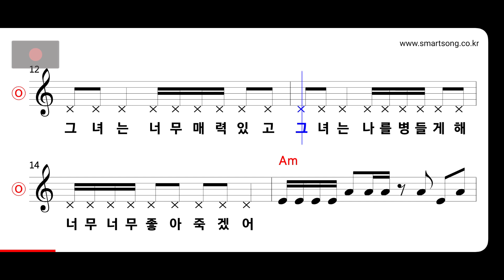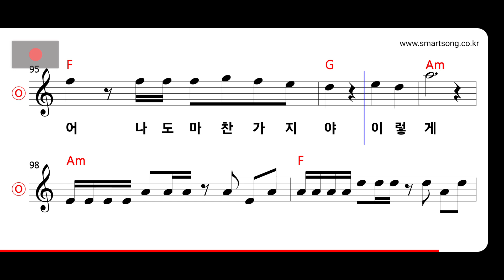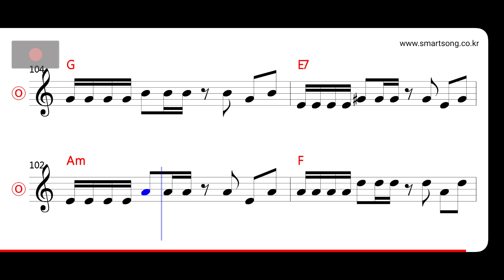자자 - 버스 안에서 MR